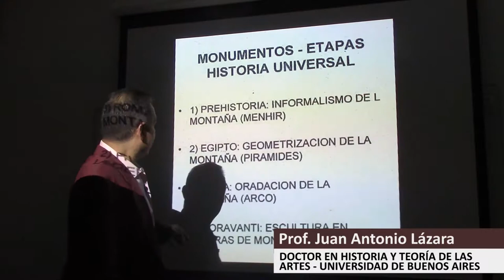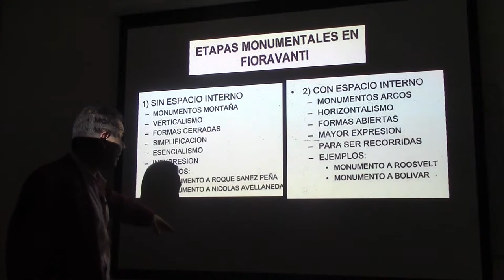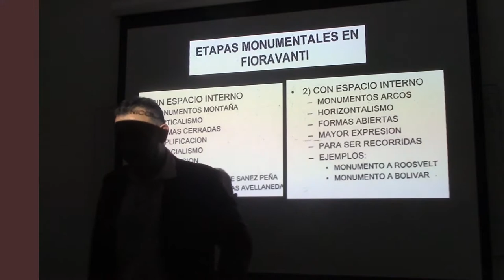96 ETAPAS MONUMENTALES DE FIORAVANTI POR EL DR JUAN LÁZARA